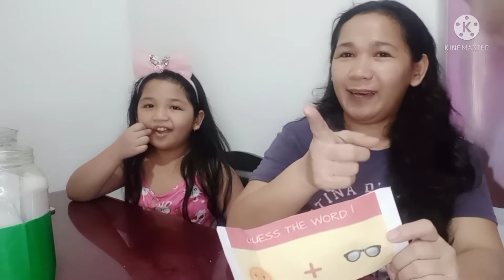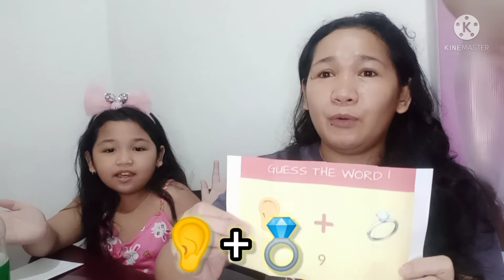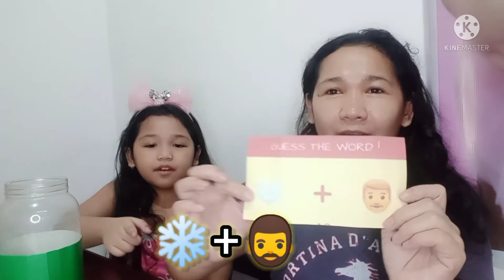Jillian and me played "guess the word"game and it's so fun..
playing a guess the word is fun , interesting, relaxing and it's good for kids and family games.. please watch ...thank you guys